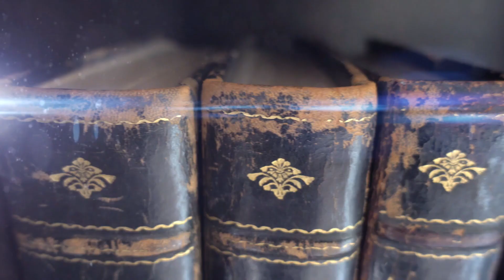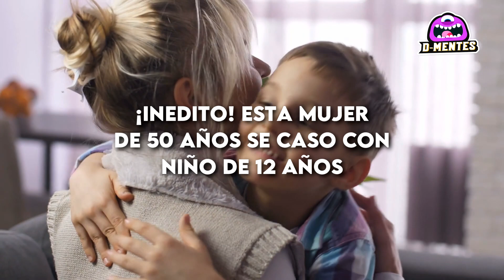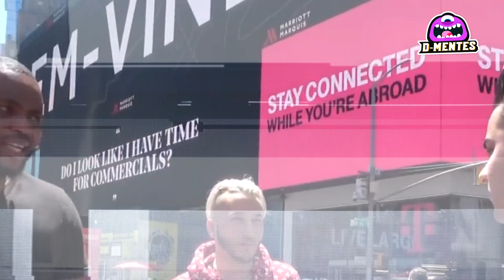¡INEDITO! Esta Mujer De 50 Años Se Caso Con Niño De 12 Años